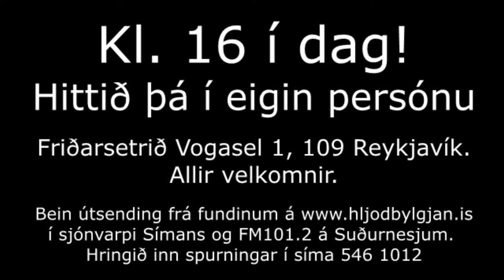Ólafur býður sig fram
sem aðstoðamaður Ástþórs á Bessastöðum

Samkomulag hefur náðst milli Ólafs Ragnars Grímssonar forseta Íslands og Ástþórs Magnússonar forsetaframbjóðanda að standa saman sem einn maður í að Virkja Bessastaði til friðar í heiminum.

Saman ætla þeir að laða til Íslands starfsemi Sameinuðu þjóðanna og stofnana í friðar- og umhverfismálum og þannig auka verðmætasköpun í landinu um 600 milljarða króna.

„Með þessari góðu hugmynd Ástþórs erum við ekki aðeins að setja Ísland á heimskortið sem land friðar og umhverfisverndar, við getum einnig í leiðinni aukið þjóðarframleiðslu um þriðjung og þannig útrýmt fátækt á Íslandi“ sagði Ólafur Ragnar Grímsson á fundi með blaðamönnum.  „Já og við getum leyst úr vanda heilbrigðiskerfisins, hækkað laun öryrkja og aldraðra svo og veitt ungu fólki námslaun og fjárhagsaðstoð til fyrstu íbúðarkaupa“ bætti Ástþór við.

„Ísland er í algerri sérstöðu til að takast á við þetta verkefni eins og rakið er í bók Ástþórs Virkjum Bessastaði sem borin var á öll heimili landsins fyrir tuttugu árum.

Nú sameinum við kraftana að gera þetta að veruleika og ég vona að öll þjóðin muni styðja okkur til þessa góða verks“ sagði Ólafur að lokum.

Forsetaframbjóðendurnir kynna verkefnið nánar kl. 16 í dag í Friðarsetrinu Vogasel 1, Reykjavík. Allir velkomnir.  Bein útsending verður frá fundinum á í sjónvarpi Símans og FM101.2 á Suðurnesjum. Hringja má inn spurningar í þáttinn í síma 5461012.